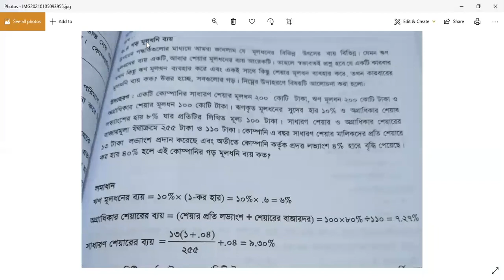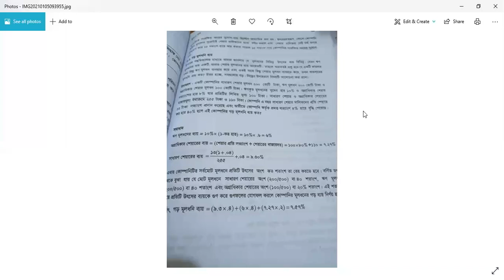Class:10; Finance & Banking ; lec:34; ch:06; Israt jahan Evon; lecturer department of Finance.